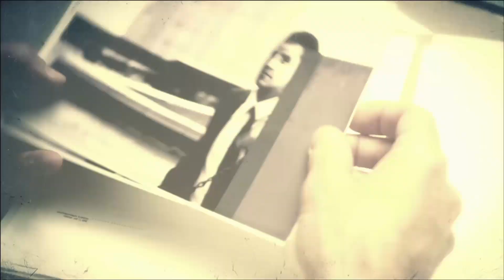Call of Duty Black Ops 2 Gameplay Walkthrough Part 5 ~ Raul Menedez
Lets go!!! My Name is LeoTheMvp and I love playing Videogames!! Today I'm giving you Call of Duty: Black Ops II, abbreviated as COD: BO2, or simply BO2, is a first-person shooter developed by Treyarch and published by Activision. This is the ninth main installment for the Call of Duty franchise. The story takes place across two separate arcs, one recounting events in the 1980s, and the other following characters in the year 2025. The 1980s story arc follows the exploits of Alex Mason, fighting in a proxy war in Angola whilst suffering from a disorder as a result of his brainwashing in Vorkuta. Viktor Reznov will reportedly return in this section of the game, and it has been suggested that his friendship with Mason will continue to be explored. This portion of the game chronicles the rise of Raul Menendez, the primary antagonist of the game in the 2025 chapter. Known locations in this section are Angola, Afghanistan, Panama and parts of Central America. In 2025, a cyberattack targets the Chinese economy, crippling the Chinese Stock Exchange. In retaliation for this, the Chinese government has banned the export of rare earth elements, sparking a "Second Cold War" between the United States and the People's Republic of China. During an invasion of Los Angeles, David Mason - the son of Alex Mason - and a team from the United States Navy Special Warfare Development Group must escort the American and French presidents to safety as they come under attack from automated weapons and Menendez's men. In the time since the 1980s, Raul Menendez has styled himself as the leader of the Cordis Die, a populist faction hailed as the champions of victims of economic inequality. In his role as their leader, Menendez has taken control of the "keys" to the armed forces, hijacking the United States' automated weapons systems and turning them against their masters. Meanwhile, it is revealed that Frank Woods has survived his encounter with Lev Kravchenko and escaped from Hanoi. He has taken refuge in a secret location known as "The Vault" and has anticipated Menendez's rise to prominence. Woods serves as the narrator for the 2025 story arc. Known locations are Los Angeles, The Vault, Singapore, Yemen and Cayman Trench. There will be significant points within the single-player campaign where the player is essentially given control over the course the game will take. It won't be a simple "A, B or C" choice either, it will be more expansive than that, for example, not protecting a certain character won't lead to a mission failure, instead it will change the course the game will take.

0:00 FQB
9:30 Time and Fate
12:00 Raul Menedez

Xbox One Gamertag: LeotheMvp
PlayStation 5 Gamertag: LeotheMvp